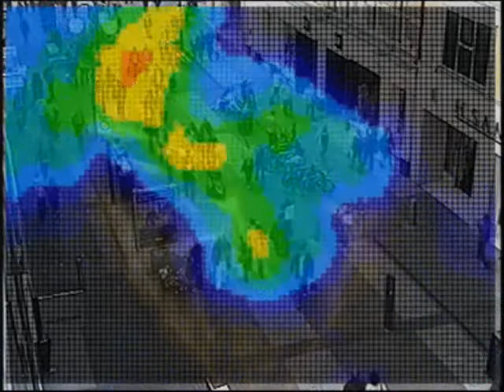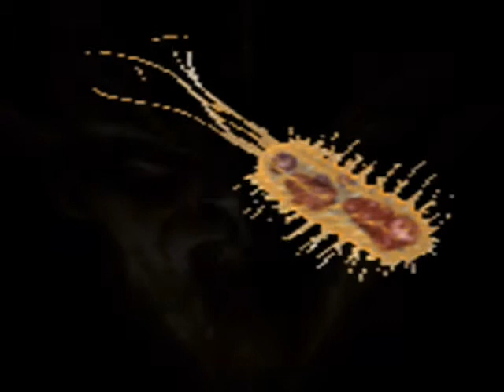solarius0 0001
solarius ou l héritage empoisonné de notre planéte a nos enfants.